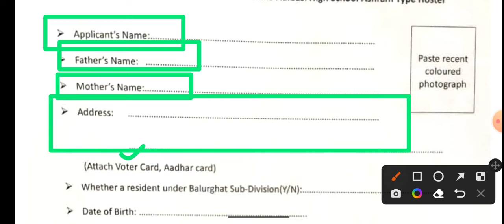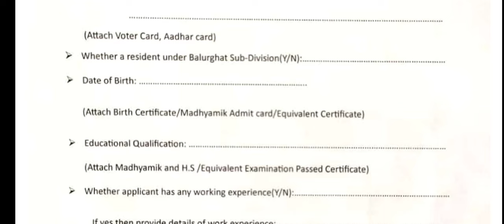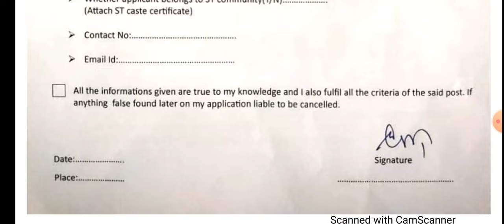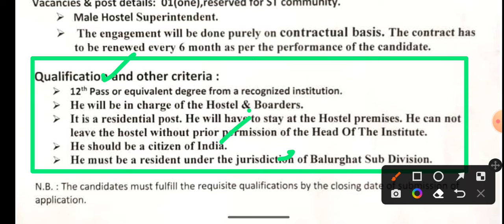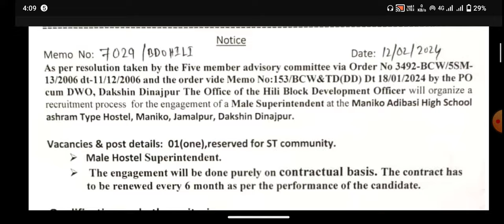শুরু হলো BDO অফিসের মাধ্যমে পঞ্চায়েত ভিত্তিক চাকুরি | west bengal gram panchayat jobs 2024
📌Social accounts 👨‍💻:-

🎯 Your Query :

bangla job updates
bangla news
panchayat new vacancy
Kb bangla